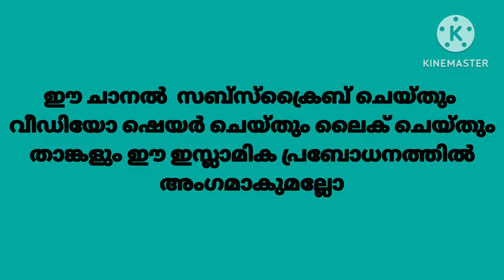Badusha Baqavi | ബാദുഷ ബാഖവി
ബദറിന്റെ സന്ദേശം